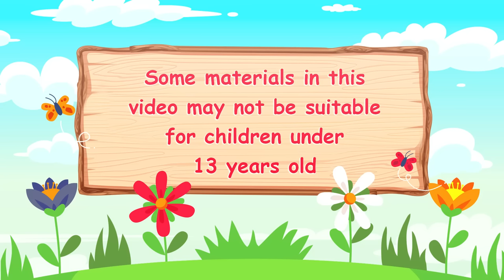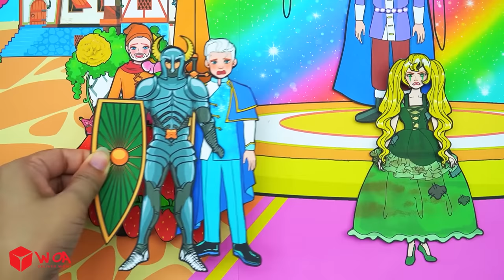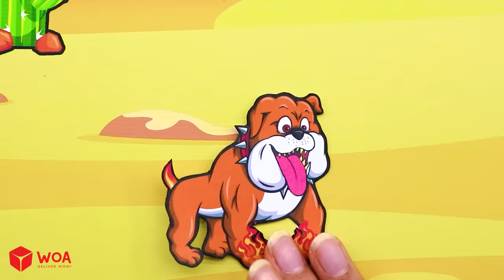Paper Dolls Dress Up - Where is Barbie Princess? 😍 Boxy Boo and Rainbow Prince | WOA Doll Channel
CREDIT
Idea Writer - Vase Nguyen
Designer - Rinfu
Artist - JunZhu
Editor - Leona